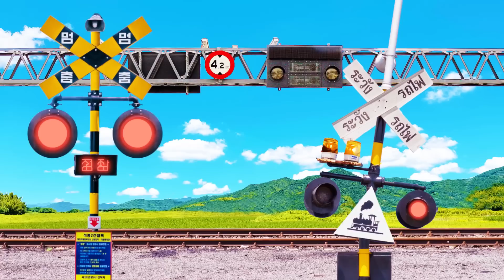【踏切アニメ】連携してふみきりカンカン😂😂😂Linked railroad crossing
線路に設置された大型の踏切ゲート。誰にも反応しないが、とある踏切とは連携するようだ！

【概要】
この動画では、線路に設置された大型の踏切ゲートの不思議な様子をお届けします。誰にも反応しないこのゲートですが、どうやら特定の踏切とは連携している様子。どのような仕組みで連携が行われているのか、興味津々な展開が待っています！その謎を解き明かす瞬間をぜひお見逃しなく！

【登場踏切】
・韓国🇰🇷
・タイ🇹🇭
・台湾🇹🇼

Large Gate Installed on the Tracks—Unresponsive Yet Linked to a Certain Crossing!

【Description】
In this video, we showcase a large crossing gate installed on the tracks that doesn’t respond to anyone. However, it seems to have a connection with a specific crossing. What mechanism allows for this collaboration? Join us in uncovering this intriguing mystery!

・South Korea 🇰🇷
・Thailand 🇹🇭
・Taiwan 🇹🇼